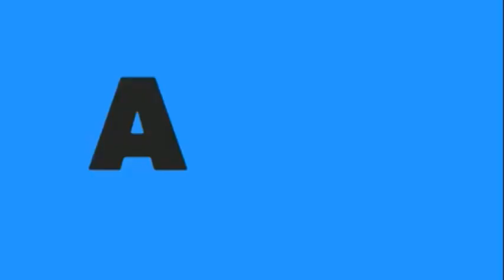WATCH !! ILANG KAKAMPINK NILALAGLAG SI V.P NA HAKOT LANG ANG MGA SUMAMA DITO, ALAMIN !!